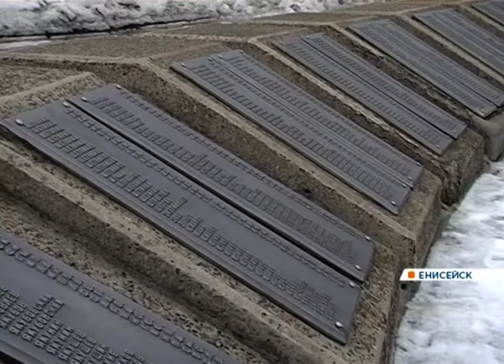В Енисейске к лету на городские клумбы высадят небывалое количество цветов